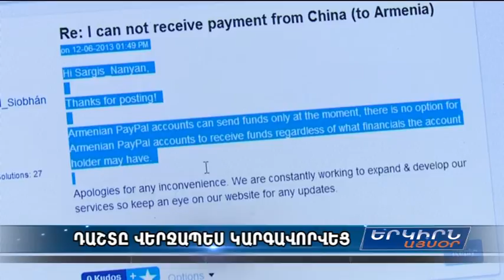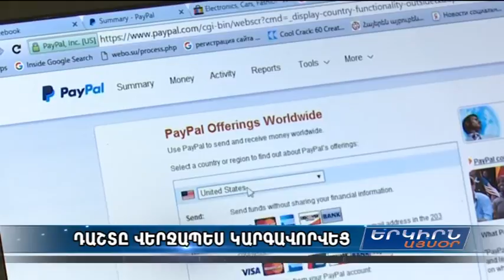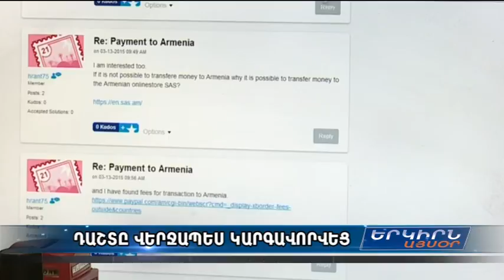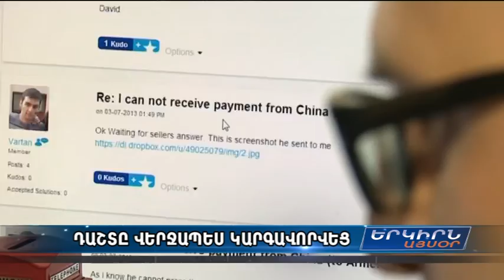Էլեկտրոնային առեւտրի մասին օրենքի փոփոխությամբ սպառողի շահերը պաշտպանված կլիեն